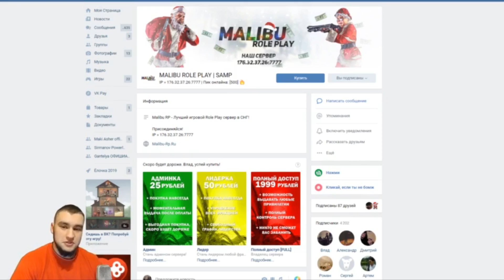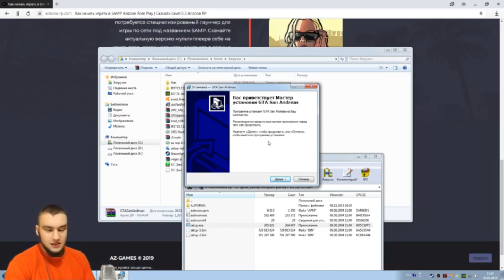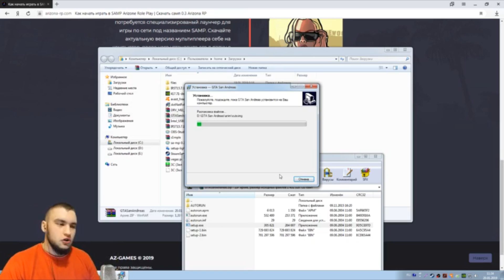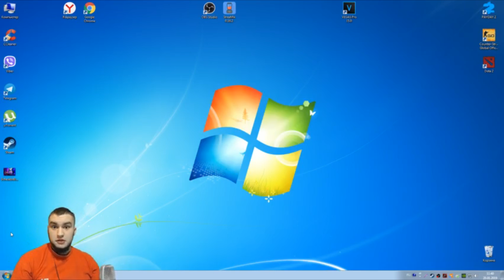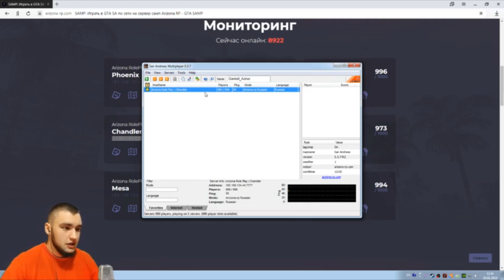ГДЕ СКАЧАТЬ И КАК УСТАНОВИТЬ ГТА САМП БЕЗ ВИРУСОВ В 2022 !!